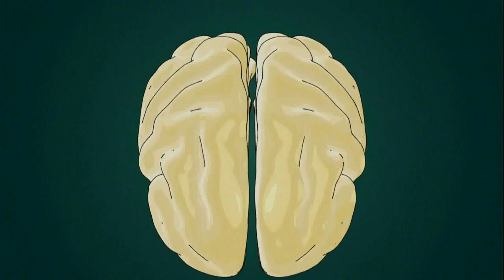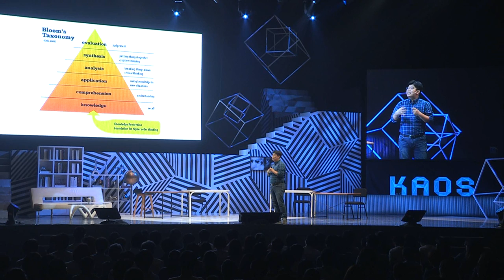[강연] 인간의 지성, 인공지능과 무엇이 다른가? (2) by정재승 | 2016 가을 카오스 콘서트 '뇌 vs AI' 1부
강연자 소개 : 정재승 KAIST 바이오 및 뇌공학과 교수